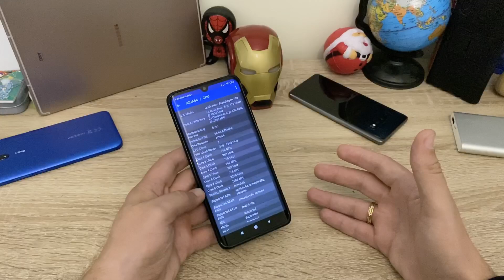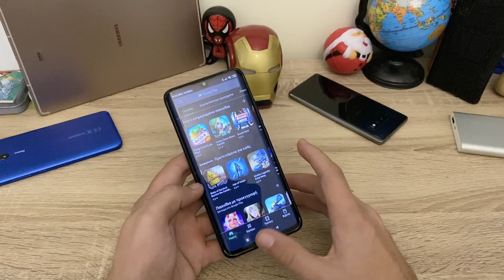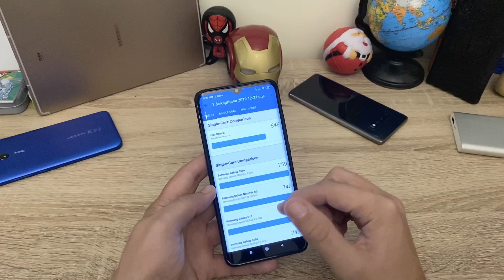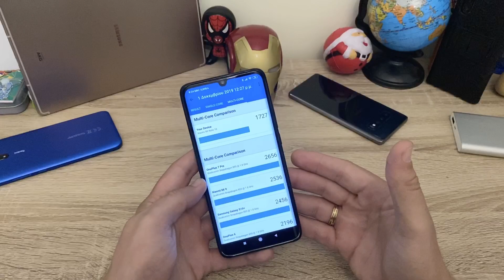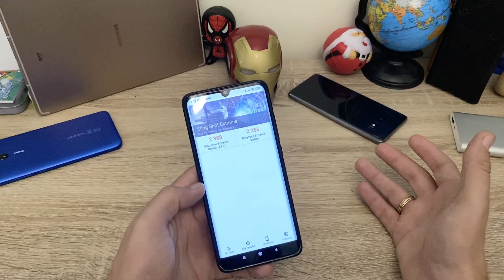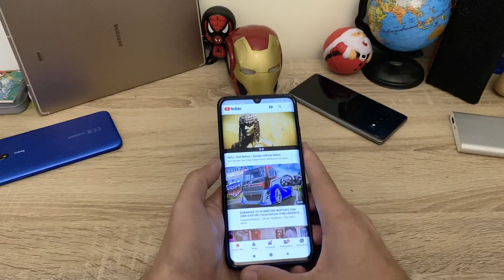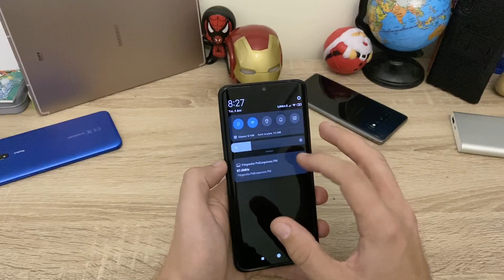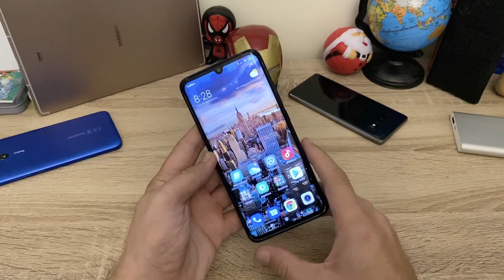Xiaomi Mi Note 10 Speed test [Greek]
Δοκιμάζουμε την ταχύτητα με την οποία πραγματοποιεί τις συνηθισμένες εργασίες, το νέο Mi Note 10 της Xiaomi με τον Snapdragon 730G στο εσωτερικό του